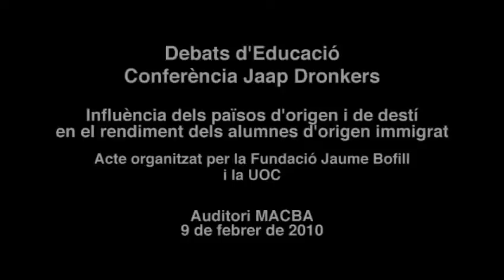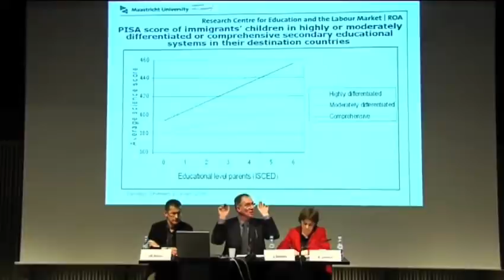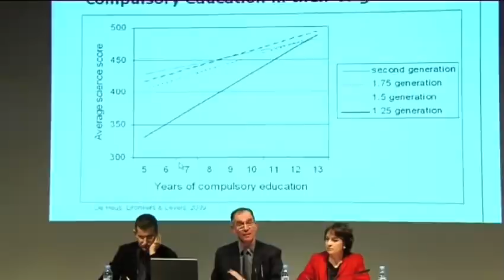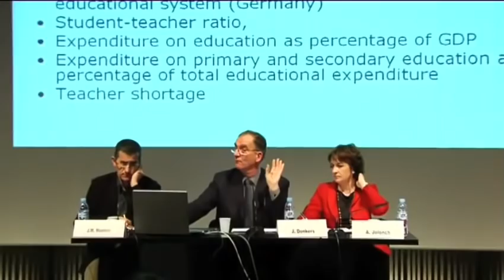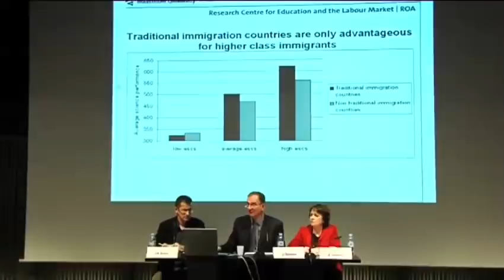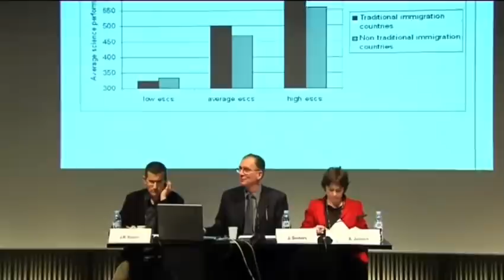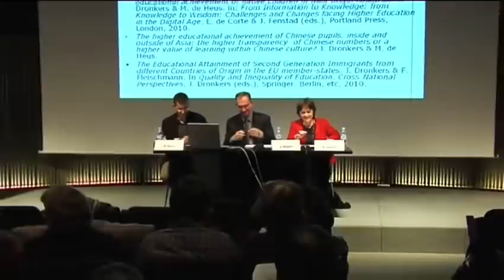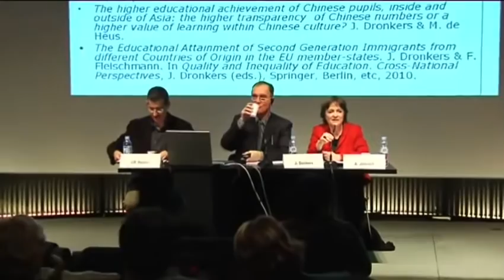Jaap Dronkers - The countries of origin and destination in the performance of immigrant pupils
Debats d'Educació with Jaap Dronkers, Professor of international comparative research on educational performance and social inequalities at the University of Maastricht. Event organized by Fundació Jaume Bofill and Universitat Oberta de Catalunya with the collaboration of MACBA.